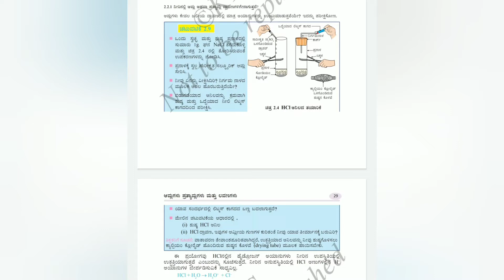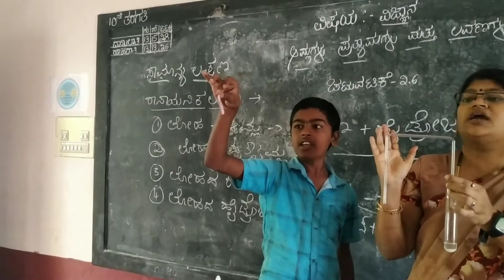Activity 2.9 by SGN ಅಧ್ಯಾಯ ಆಮ್ಲಗಳು ಪ್ರತ್ಯಾಮ್ಲಗಳು ಮತ್ತು ಲವಣಗಳು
ಒಂದು ಶುಷ್ಕ ಪ್ರನಾಳದಲ್ಲಿ ಸೋಡಿಯಂ ಕ್ಲೋರೈಡ್ ಅನ್ನು ತೆಗೆದುಕೊಂಡು ಇದಕ್ಕೆ ಸಾರಿಕೃತ ಸಲ್ಫ್ಯೂರಿಕ್ ಆಮ್ಲವನ್ನು ಸೇರಿಸಿದಾಗ ಅನಿಲದ ಬಿಡುಗಡೆ ಯಾಗುತ್ತದೆಅನಿಲದ ಬಿಡುಗಡೆಯಾಗುತ್ತದೆ ಈ ಬಿಡುಗಡೆಯಾದಂತಹ ಅನಿಲವನ್ನು ಒಂದು ಬಾರಿ ಶುಷ್ಕ ಲಿಟ್ಮಸ್ ಕಾಗದದಿಂದಲೂ ಮತ್ತೊಮ್ಮೆ ದೇವ ಭರಿತ ನೀಲಿ ಲಿಟ್ಮಸ್ನೊಂದಿಗೆ ಪರೀಕ್ಷಿಸಿದಾಗ ಒದ್ದೆ ಮಾಡಿದ ನೀಲಿ ಲಿಟ್ಮಸ್ ಆಗದವು ಬಣ್ಣವನ್ನು ಬದಲಾಯಿಸುವುದನ್ನು ನಾವು ವೀಕ್ಷಿಸಬಹುದು
ಈ ಪ್ರಯೋಗದಿಂದ ನಾವು ತಿಳಿಯಬಹುದಾದದ್ದೇನೆಂದರೆ ನೀಲಿ ಅಥವಾ ಕೆಂಪು ಲಿಟ್ಮಸ್ ಕಾಗದವು ಬಣ್ಣ ಬದಲಾಯಿಸಲು ನೀರಿನ ಅವಶ್ಯಕತೆ ಇದೆ ಕಾರಣ ನೀರು HCl ನಲ್ಲಿರುವ H+  ಮತ್ತುCl -  ಅನ್ನು ಬೇರ್ಪಡಿಸಲು ಸಹಕರಿಸುತ್ತದೆ